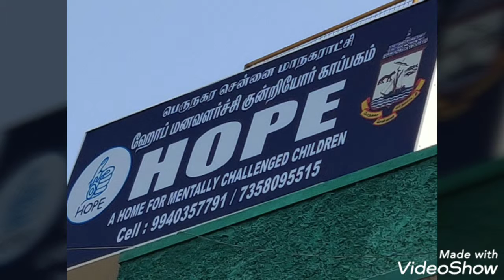Mother of special children - Dr. V. Nagarani, Managing Trustee of Hope Trust